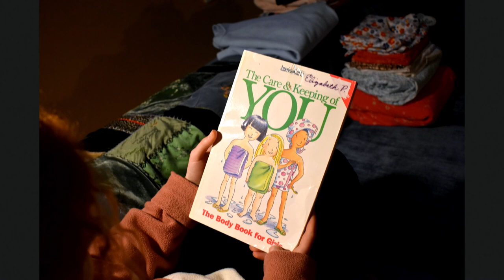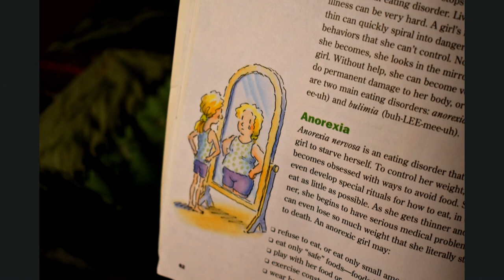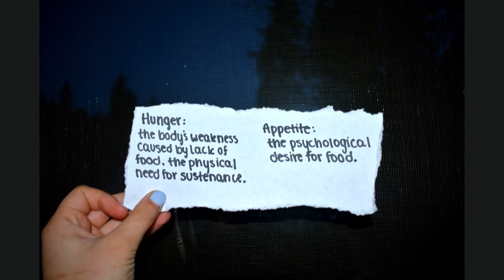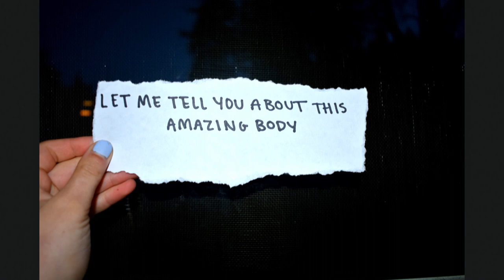Let Me Tell You about this Amazing Body | Phoebe Chartock | TEDxOlympiaHighSchool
Phoebe Chartock is a Senior at Olympia High School, and plans to attend college in the fall with an intended major of Psychology. She loves the Pacific Northwest, hiking, and adventuring in the outdoors. She works as a peer-led sex educator and is passionate about social justice. Phoebe Chartock is a Senior at Olympia High School, and plans to attend college in the fall with an intended major of Psychology. She loves the Pacific Northwest, hiking, and adventuring in the outdoors. She works as a peer-led sex educator and is passionate about social justice. This talk was given at a TEDx event using the TED conference format but independently organized by a local community.